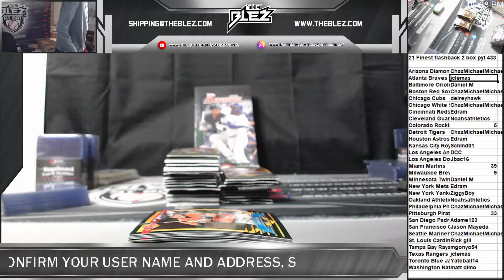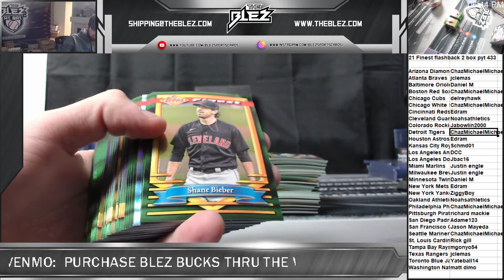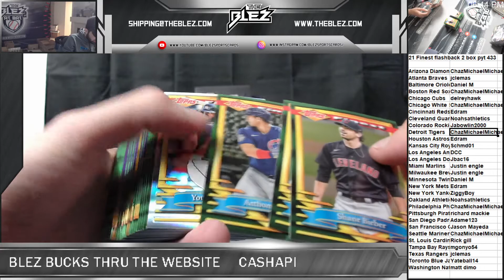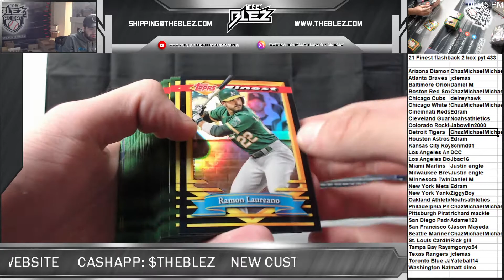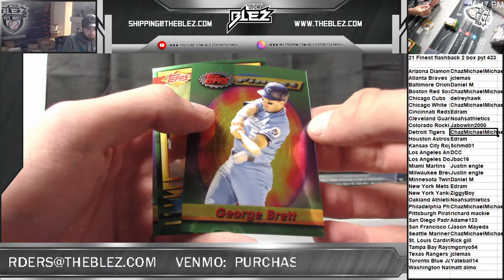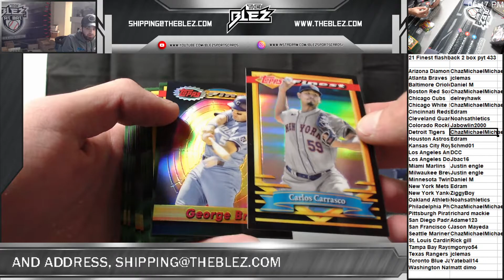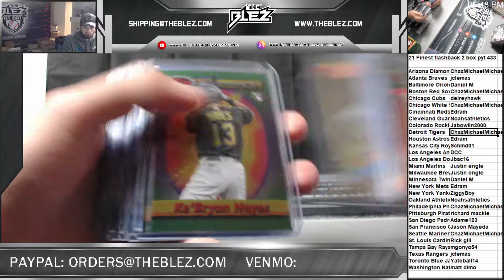2021 finest flashback 2 box pyt 433